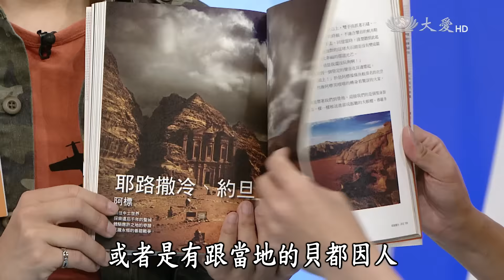【情牽四萬里】20160714 - 約旦(2)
從臺灣往西方出發，穿越中國及大半個中東國家，飛行8240公里，我們再次造訪約旦。約旦是一座擁有上千年古老文明的現代化國家，來到這裡就能感受新舊交替的聖地風情，一探阿拉伯世界的神祕面貌。

一臺首播：週一至週五 22:00
　　重播：週二至週六 02:30
二臺首播：週一至週五 11:30
歡迎加入情牽四萬里粉絲團：